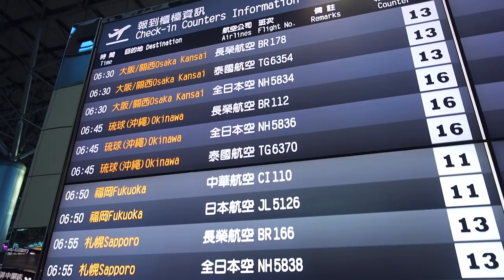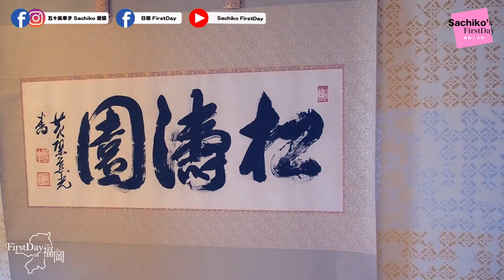福岡超肥美鰻魚飯、船長會唱民謠表演跳船！？充滿日本傳統歷史文化風情！日本電視節目主持紀錄｜福岡の名スポット柳川 川くだり、うなぎ、御花！｜Fukuoka Japan